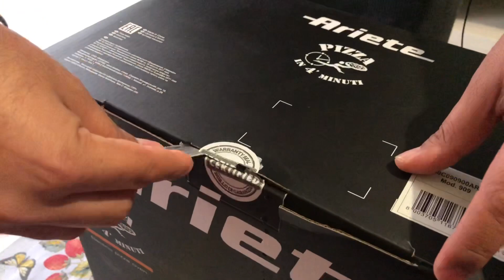AJJ BANEGA TAKDA PIZZA & NAAN IN NEW OVEN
AJJ DI VIDEO CH APPA NEW OVEN(FORNO) DI UNBOXING KAREGA TE .NAAL BANAVAGHE PIZZA TE NAAN.

FRIENDS JISTRA DUSI VEKHIYA HAI KE ES CHANNEL DA NAAM EXPLORATION  NAAL JUDIYA HAI MATLAB KHOJNA .SO ES LAI APPA ES CHANNEL TE TRAVEL, HIKING ,TREKKING,CAMPING, RAHI APNI DHARTI TE KUDRAT DA ANAND LAVANGHE TE HOR BAHUT KUJH EXPLORE KARANGHE .